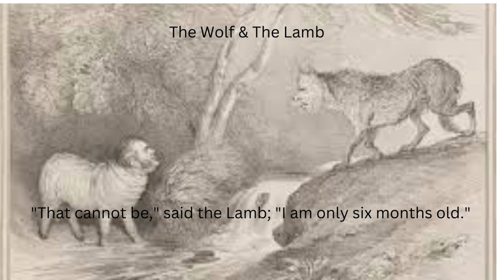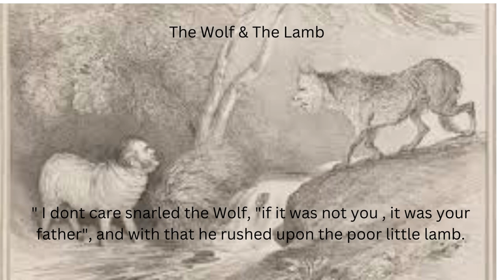Aesop's Fable: The Wolf & The Lamb.